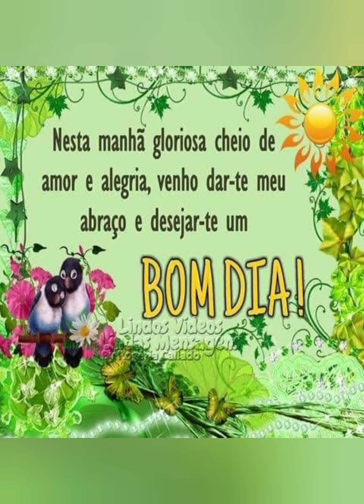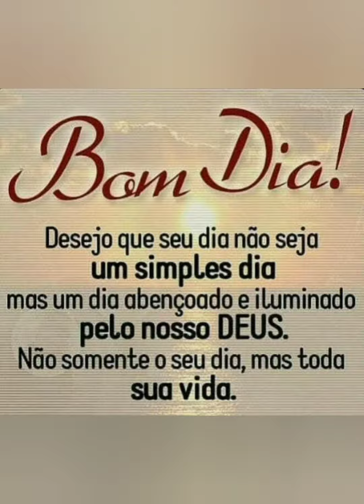PARA UM DIA ABENÇOADO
AS FRASES CONTIDAS NESTE VÍDEO TÊM O INTUITO DE FAZER COM QUE VOCÊ TENHA UM DIA PERFEITAMENTE MARAVILHOSO.